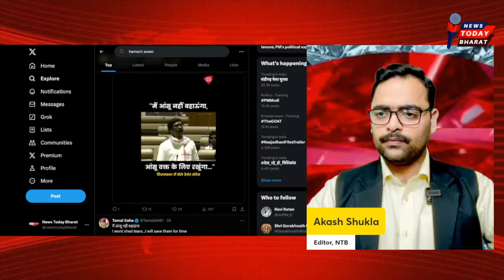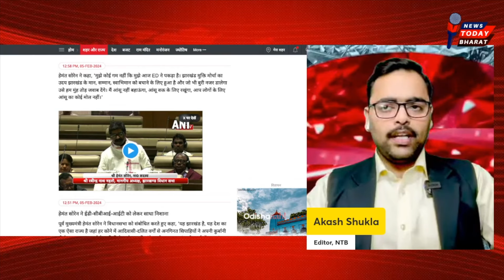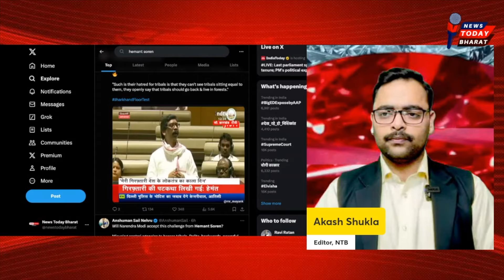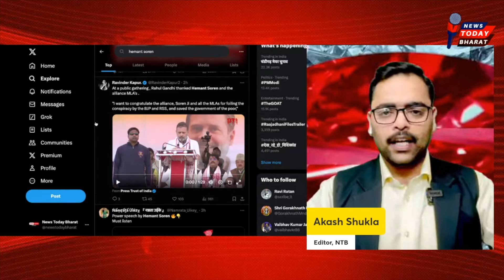Jharkhand मे Hemant Soren - Champai Soren की जीत, BJP Modi नाकाम, ED नही आई काम | Rahul Kalpana, JMM